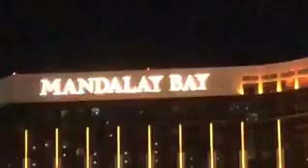Mandalay Concert Shooting Las Vegas